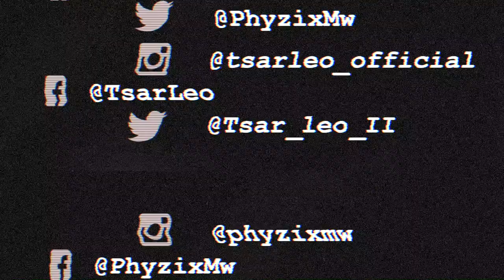Phyzix - KING OF THE GHETTO ft Tsar Leo (Official Video) 2017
Phyzix, It's Only Entertainment (IOE) CEO delivers his brand new music video for his 2017 Single 'KING OF THE GHETTO', off his 2017 studio album titled "CAPTAIN BAE (CAPTAIN LONG JOHN DELUXE EDITION)"

(All social media profiles are verified).

A film by Chemical X Films
Director / Editor: Yami Mzumara